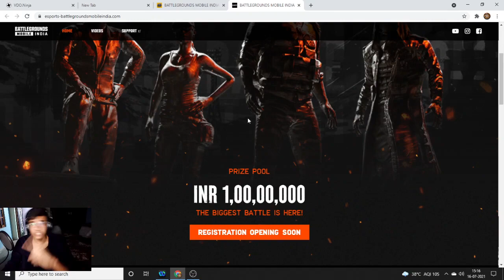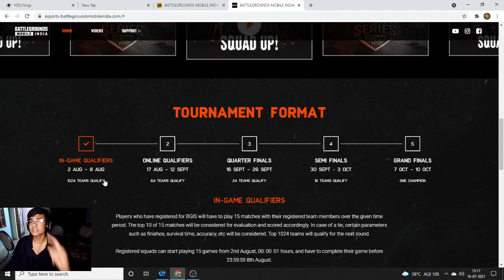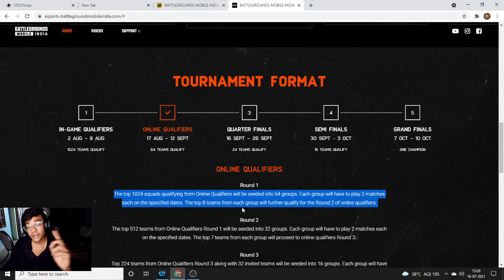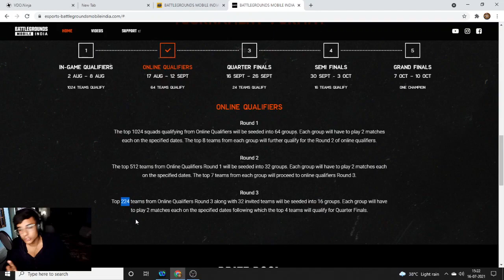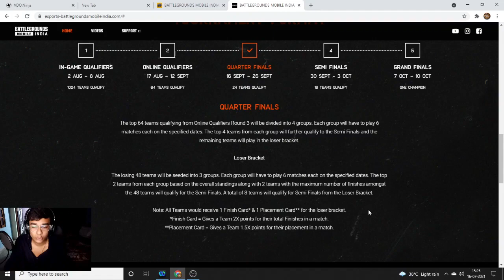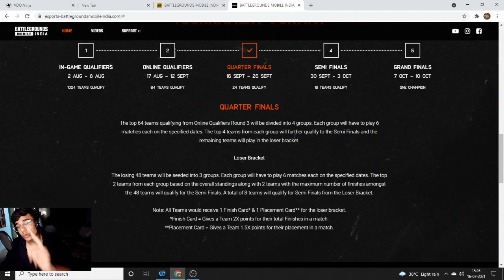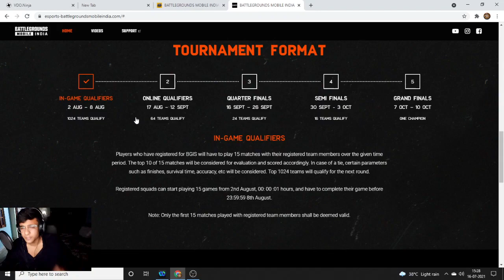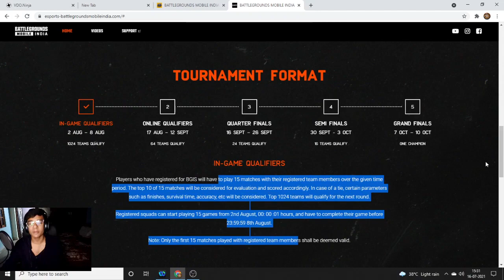BATTLEGROUNDS MOBILE INDIA SERIES - 2021 how to register ?| BGIS 1cr | ios bgmi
In this video we are going to talk about first open tournament of battelgrounds mobile india named BGIS ( Battelgrounds mobile India Series ) Total Prizepool of 1 crore Rupees.

he biggest battle - BATTLEGROUNDS MOBILE INDIA SERIES 2021 is here. zap️

It is your chance to become champions and build your legacy.

BGMI India Series Registration Date revealed: Check out the date and official trailer:  After a brief period of leaving the game in early access, KRAFTON has officially launched Battlegrounds Mobile India (BGMI), thrilling fans and stakeholders for the game’s future. While the response to the game’s unveiling has been overwhelmingly positive on social media, fans were eagerly waiting for an announcement regarding the Esports tournament in Battlegrounds Mobile India. Krafton has finally announced the first tournament in Battlegrounds Mobile India on their youtube channel. BGMI India Series will feature a massive prize pool of Rs10,000,000 INR where registrations will be starting on 19th July 2021.

In an Announcement, Krafton Stated previously,

“It’s time to make history. ⏱
Squad up for the biggest battle you’ve all been waiting for. muscle

However krafton didn’t mention further dates and schedule regarding this tournament but it is expected to take place immediately after Streamers Battle.

In this Video we are going to talk about BGMI First Tournament or Battelgrounds mobile india first Tournament.

BGMI First Big Tournament Leak are coimg that it's going to be Streamers Battel.

Also in this video we discussed about how bgmi and indiam teams can play global event of oubg mobile and how Tournaments are going to happen in bgmi for future.
BGMI,
BGMI News,
BGMI Tournament,
BGMI First Tournament,
BGMI First Big Tournament,
BGMI First Tournament leak,
BGMI Streamers battel,
BGMI First Tournament BGIS,
Battelgrounds mobile India,
Battelgrounds mobile India Tournament,
Battelgrounds mobile India First Tournament,
BGMI updates,
bgmi Global event,
bgmi teams,
Battelgrounds mobile India Series,
Battelgrounds mobile India first open tournament,
Battelgrounds mobile India open tournament details,
BGIS,
Invited teams BGIS,
Registration BGIS,
Battelgrounds mobile India Series Registration,
BGIS details,
Battelgrounds mobile India Tournament details,